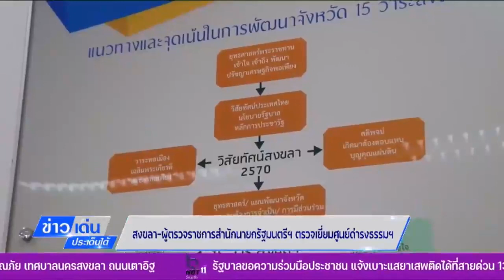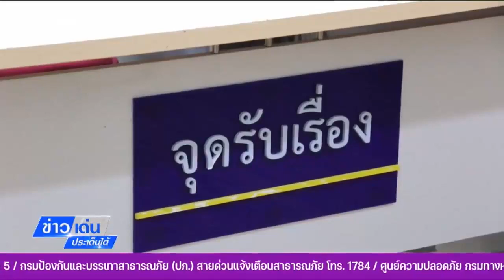สงขลา-ผู้ตรวจราชการสำนักนายกรัฐมนตรีฯ ตรวจเยี่ยมศูนย์ดำรงธรรมฯ